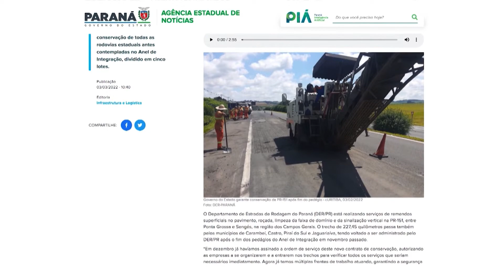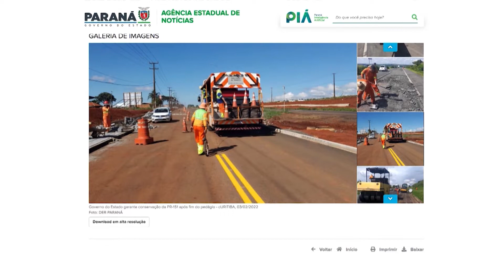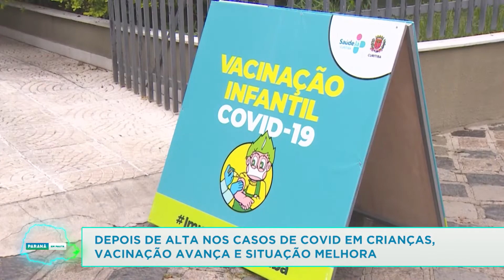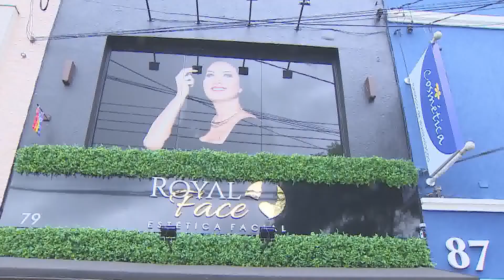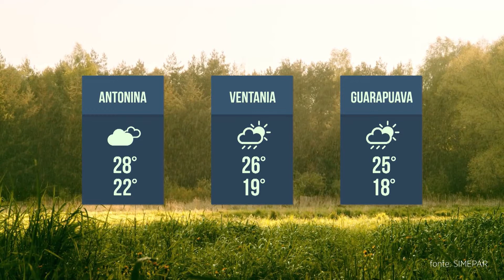Paraná em Pauta (03/03/22)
PM atendeu quase mil ocorrências durante carnaval no litoral e 163 pessoas foram presas. Ônibus coordenados pela COMEC terão tarifa mais barata para pagamento no cartão. Depois de alta nos casos de Covid em crianças, vacinação avança e situação melhora. Banco de perfis genéticos do Paraná facilita busca e identificação de desaparecidos. Veja ainda nesta edição de quinta-feira do Paraná em Pauta que, mercado de franquias no Paraná aumenta o faturamento mesmo com a pandemia. Alunas do programa ganhando o mundo contam como está o intercâmbio no Canadá. Tratador de animais do zoo de Curitiba se aposenta após décadas de dedicação ao local e orquestra sinfônica do Paraná reencontra público no Guairão em concerto gratuito.